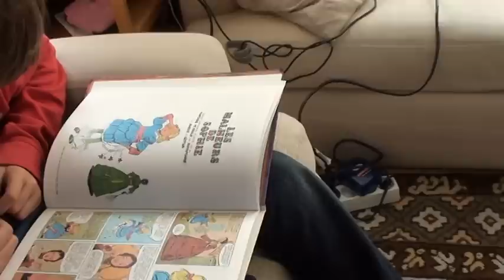Urville Avril 2011 Bateau